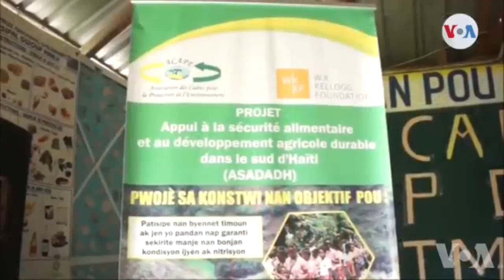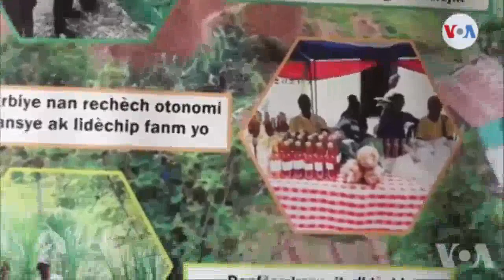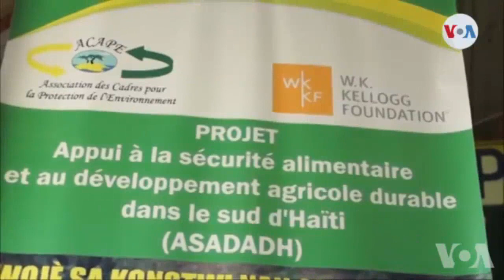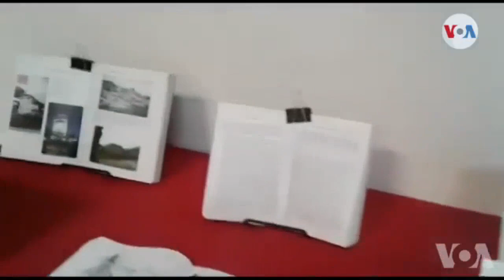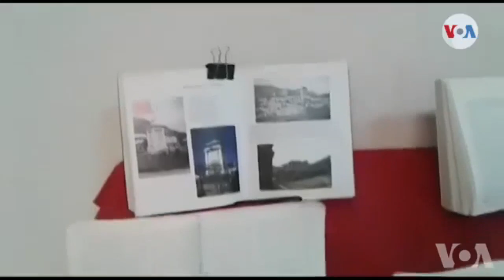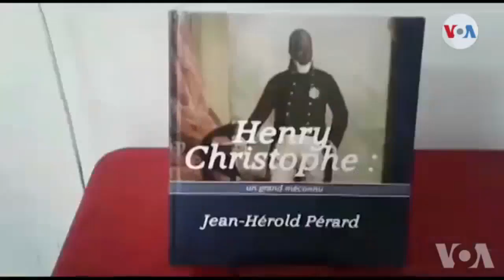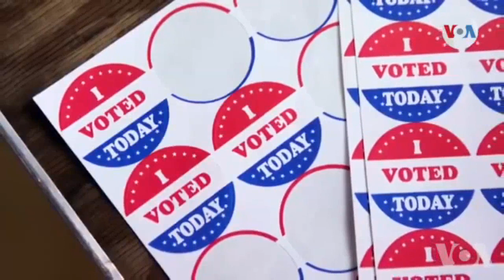Lavwadlamerik 15 Oct 2020 Nouvèl CHOCHO Sou Peyi DAYITI Ak OZETAZINI